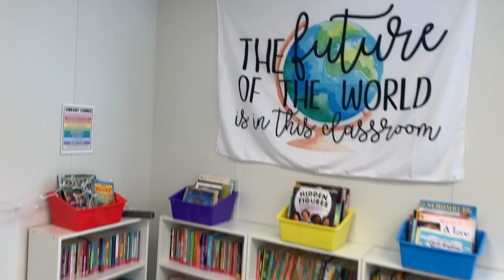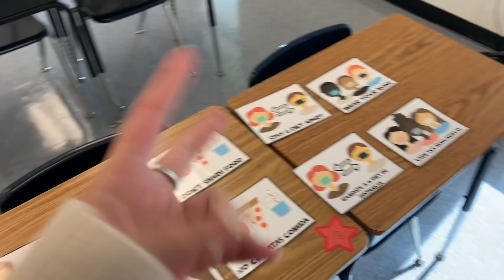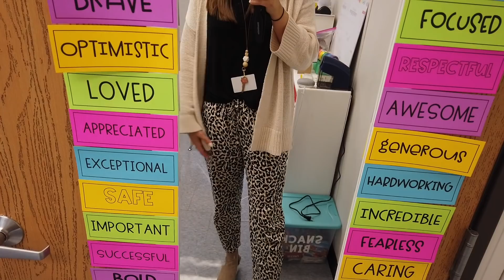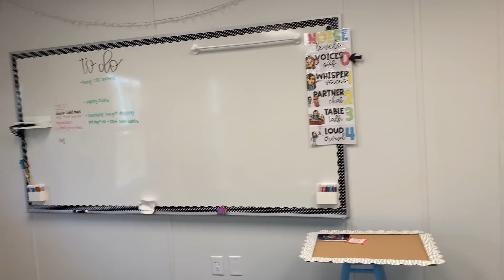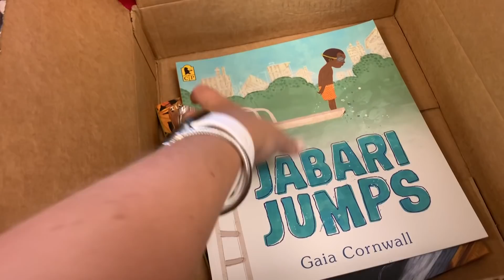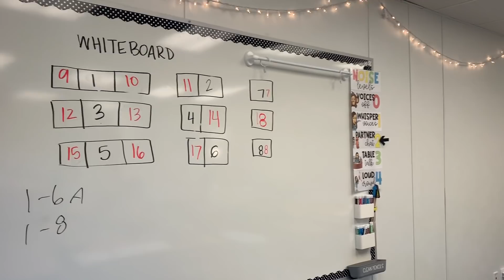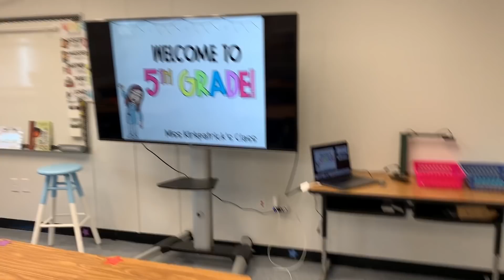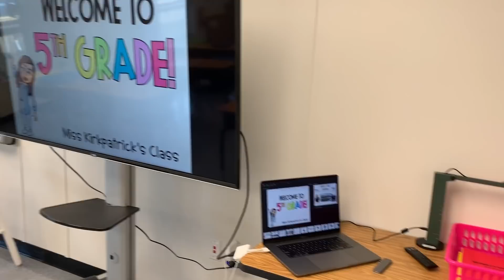THE LAST WEEK OF CLASSROOM SETUP + TEACHER WORK WEEK | first year 5th grade teacher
Hi friends!! Hope you enjoy this video of the last week of classroom setup + teacher work week! My first week of school vlog should be up this weekend

The desk setup has changed a bit since this video! They are more spread out and we have plastic partitions between all of them. There is enough space and I don't need people who think they are experts in the comments telling me how my classroom should be set up :)

Shoes: Ethem Gomez Wedge (sold out)
Camera (DJI Osmo Pocket)
Magnetic Wand
"All Are Welcome Here" Doormat
Curtain Rings (magnetic curtain rod linked on storefront)

AMAZON STOREFRONT
AMAZON CLASSROOM WISHLIST
AMAZON BOOK WISHLIST